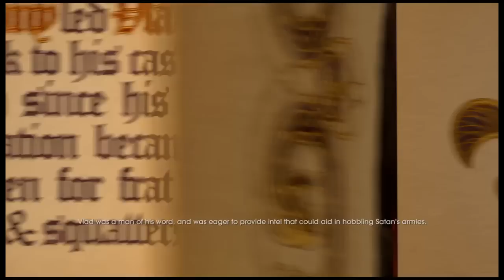27-07-2016c 爆機兄弟 達哥 Saints Row: Gat out of Hell